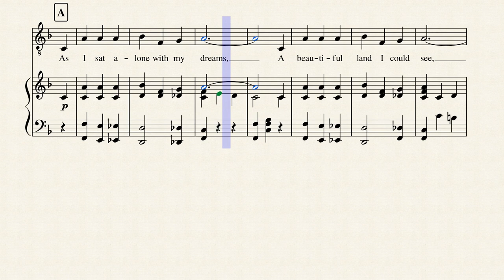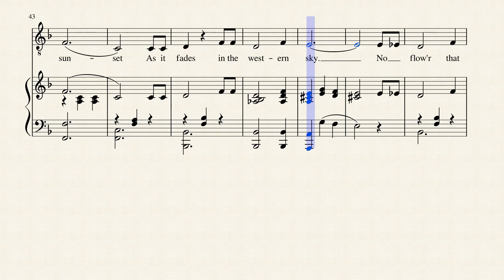The Rose of Pi Kappa Phi